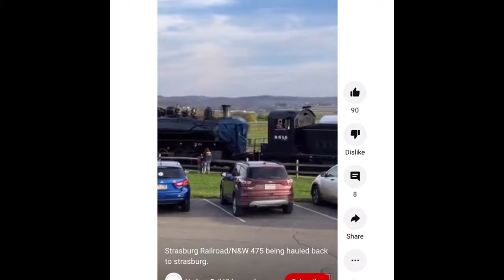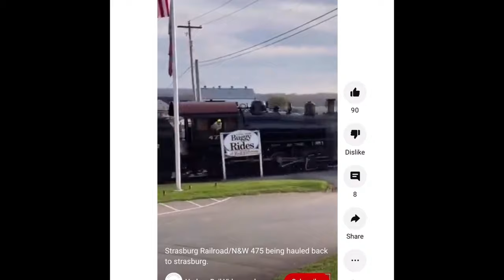Strasburg 475 CRASH!!!!!!!!! (before and after)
this is a re upload of the previous video which was taken down :(
I really hope this one gets the same amount of views thanks to the 5,080 people who saw it I now have 400 subs!
credits harless rail videography for the return clip, hight water project for the after clip, the actual crash clip is from pat rich the photo that says rip is edited by me however I do not know where the original image came from reddit if you took that photo I will credit you.